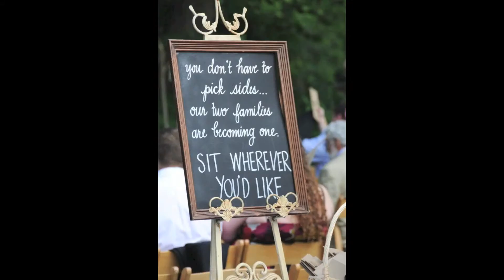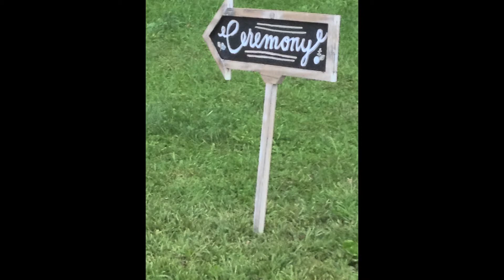Prallsville Mills Wedding Moments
A random collection of Historic Prallsville Mills Wedding moments.  Prallsville Mills is a unique historic grist mill available for use for private & public events, available year-round.  This beautiful historic mill is the center point of the New Jersey Scenic byway, and is maintained, restored and preserved by a private non-profit, the Delaware River Mill Society at Stockton.